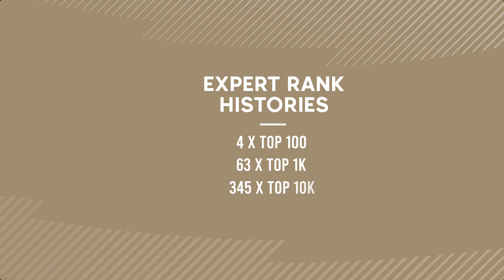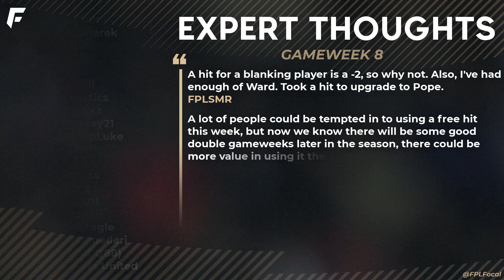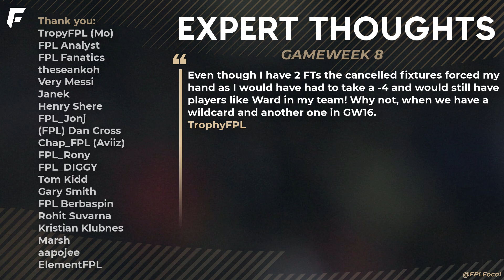FPL GW8 EXPERTS TEAM - Gameweek 8 (WILDCARD)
The FPL Experts come together for Gameweek 8 of Fantasy Premier League 2022/23. Every week we reveal the expert draft, their transfers, captains and chip usage. This week we have a wildcard team too. Improve your rank and win your mini-league with expert insight and GW8 team selection!

🟡 Early access to videos, private channel on Discord, badge by your name & other goodies.
🔗 Links
📌 Recommended videos:
The Greatest FPL Team Of All-Time